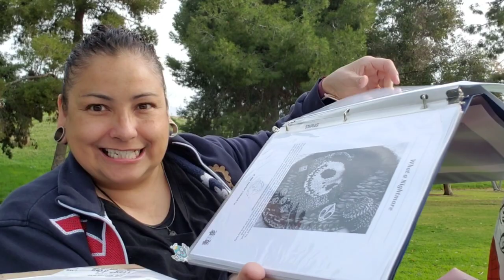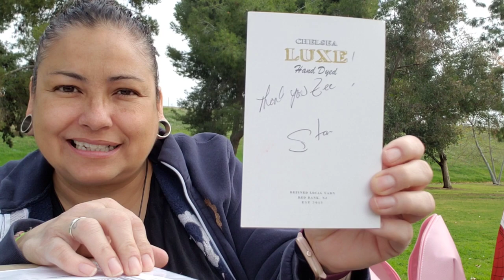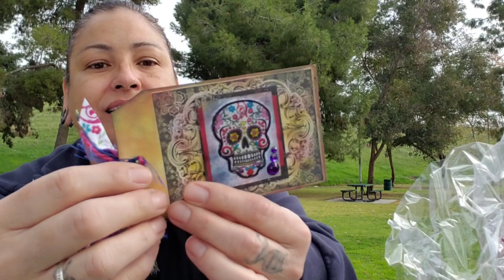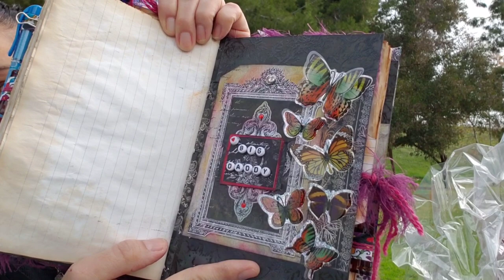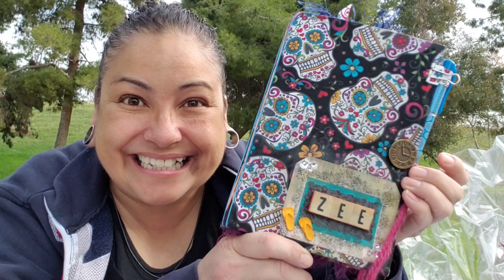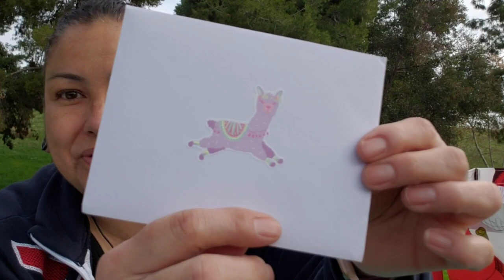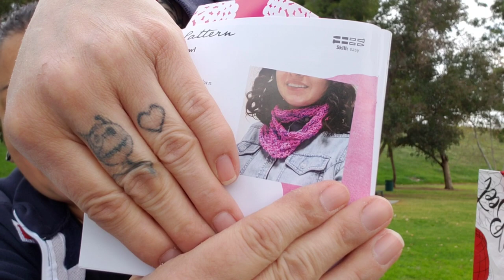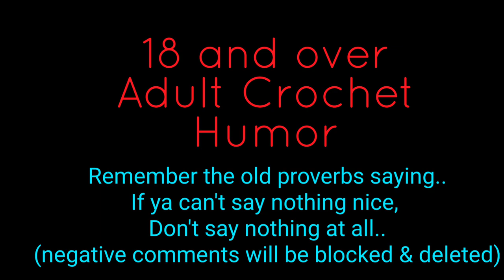You won't believe the gifts and prizes for the GIVEAWAY!!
NEGATIVE COMMENTS WILL BE
    BLOCKED AND DELETED

Who is Stan at Chelsea Yarns?

Dz Crochet Creations  - Etsy

💌📫 Snail Mail 📫💌
  Z. Pacheco
  9160 whittier Blvd # 6771